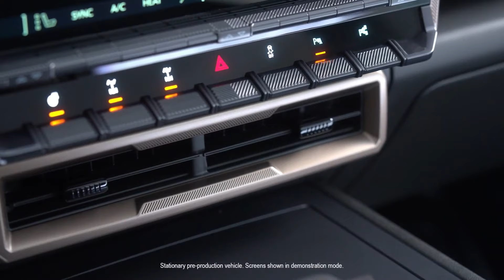New 2024 GMC Hummer - Electric SUV Interior & Exterior | Crabwalk SUV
GMC’s electric supertruck lineup expands with the addition of the 2024 HUMMER EV SUV — and it is loaded with smart, purposeful technology.

“GMC’s HUMMER EV SUV offers an exceptional balance of on-road performance and off-road capability, enhanced by a unique structure that allows for our signature open-air experience,” said Al Oppenheiser, HUMMER EV chief engineer. “New features debuting on the SUV reinforce its role as a tactical tool in almost any situation.”

New technologies include trail mapping available via the redesigned myGMC app1, and a new available Power Station generator2 that enables customers to utilize up to 3 kilowatts of power from the vehicle, turning the HUMMER EV SUV into a power source on the trail or a backup generator.

HUMMER EV’s interdependent body/battery structure enables the Infinity Roof on the EV pickup as well as the SUV, and expected best-in-class off-road proportions help make the new SUV even more maneuverable — while making the most of the HUMMER EV’s signature features such as available CrabWalk3, available Extract Mode4 and more.

“Designing the Pickup and SUV simultaneously helped us give each their own unique features to maximize utility,” said Phil Zak, HUMMER EV design executive director. “The SUV’s tight proportions create a distinct profile and spacious cargo area, while maintaining a roomy and architecturally-inspired cabin.”

The rear design is unique to the SUV and incorporates a standard full-size spare tire mounted to a power swing-out tailgate. Using one of three button options, the swing gate automatically opens like a vault — even wider than the vehicle itself. The extra width allows for an unimpeded 48-inch opening designed to make loading gear and supplies easier. The spare tire mount also creatively houses a rear-facing camera5 to assist with reverse maneuvers and trailer alignment.

Inside, a similar five-passenger layout from the Pickup remains, allowing for a large and useful rear cargo area. In fact, with the rear seats folded flat, the HUMMER EV SUV offers up to 81.8 cubic feet of cargo space8. On top of that, there is an additional storage space hidden under the load floor and another compartment integrated into the side trim.

The SUV’s Edition 1 debuts a new, exclusive Moonshot Green Matte6 exterior color, and the SUV’s full palette will offer seven additional colors (late availability and some at additional cost). Edition 1 also introduces the Lunar Shadow interior theme, which will offer a more rugged option to complement the high-contrast Lunar Horizon interior previously shown on the Pickup.

the HUMMER EV SUV is able to package its power in a relatively small space: available 20-module, double-stacked battery pack, consisting of two layers of 10 modules. It can deliver up to 830 horsepower and up to 11,500 lb-ft of torque and is capable of enabling 0-60 mph in approximately 3.5-seconds with available Watts To Freedom5 (GM estimates).

Coming soon

Coming Soon